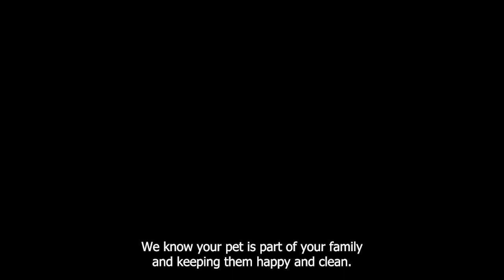The At Home Pet Spa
This is the bathing system that transforms an ordinary pet bath into an invigorating spa. Using multiple adapters, the massaging showerhead can attach to a sink faucet, shower faucet, or an outdoor spigot, enabling one to bathe their pet anytime and anywhere. It has 11 spray patterns including massage, focused spray, wide spray, and an oxygenated spray, as well as five settings that integrate shampoo into the water stream. It is made with non-stick internal parts that prevent clogging and buildup and has a 96" long hose. The spa also includes a slow-feeding lick pad that helps keep a pet distracted while being groomed and bathed.